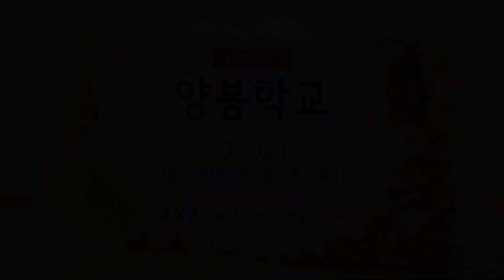[시흥아카데미] 양봉학교 3강3교시 「봉군 관리와 두려움 극복(실습)」 - 조상균(학교장, 前 한국양봉농협 조합장)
강의명 : 양봉학교 (3강 3교시)
내용 : 봉군 관리와 두려움 극복 - 실습
강사 : 조상균 / 전 한국양봉농업 조합장, 신지식농업인

촬영일시 : 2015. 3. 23 (월)

자치학교 시흥아카데미 – 양봉학교

■ 총 장 : 김윤식 / 시흥시장
■ 기 획 : 우정욱 / 시흥시 시민소통담당관
■ 학교장 : 조상균 / 전 한국양봉농업 조합장, 신지식농업인
■ 학과장 : 박명일 / 시흥시 시민소통담당관 도시브랜드팀장
■ 촬영 및 편집 : 이지나 / 시흥방송
■ 제작 : 시흥시